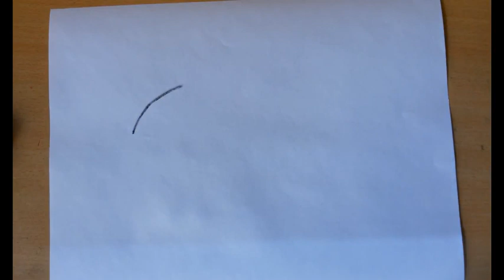How to draw a Goldfish step by step (very easy) || art video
I used two things
1. Brown colour sketch pen.
2. Yellow colour crayon.